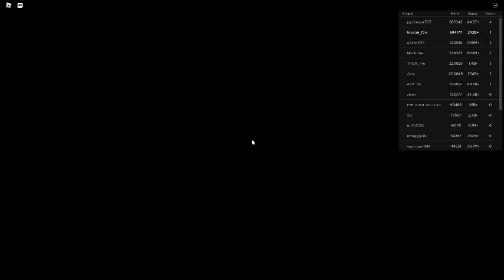Russia Car Crash Compilation 12085